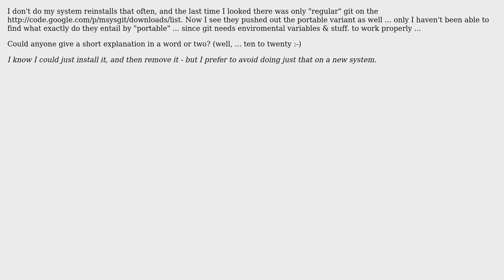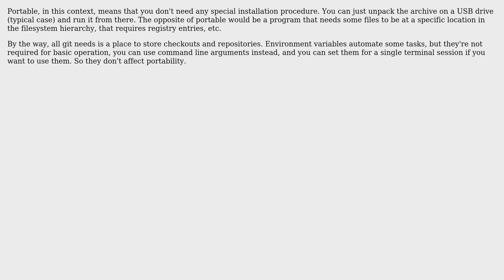Git vs. Portable git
With thanks & praise to God, and with thanks to the many people who have made this project possible! | Content (except music & images) licensed under CC BY-SA | Music | Images & others | With thanks to user Rook user Gilles user fixer1234 and the Stack Exchange Network Trademarks are property of their respective owners. You are responsible for your own actions.